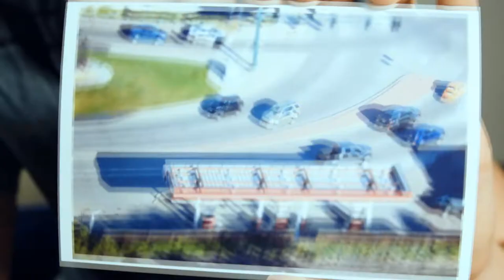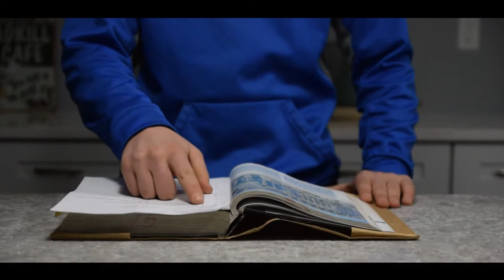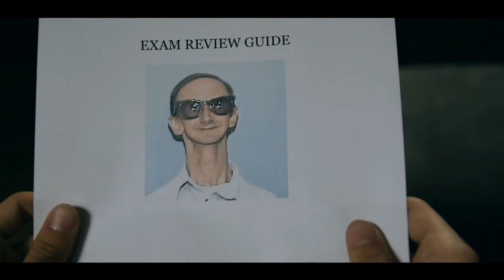The Different Types of People During Exams.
We have the Complainers, Procrastinators, the "Study Guide Gamblers",  and you have me. Like so I don't feel insecure :(